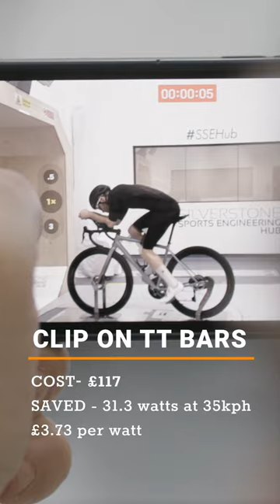How To Save OVER 50 Watts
A new fancy aero frame or wheels aren't the most affordable upgrades to make if you want to gain speed so we went to the wind tunnel to find out which upgrades provide the best bang for your buck.

Changing these things will save you a massive 50 watts and won't cost loads to do it.

What do you think is the best value upgrade that makes you faster?